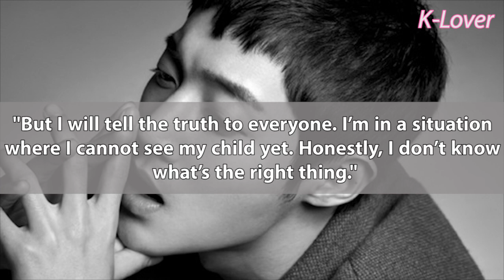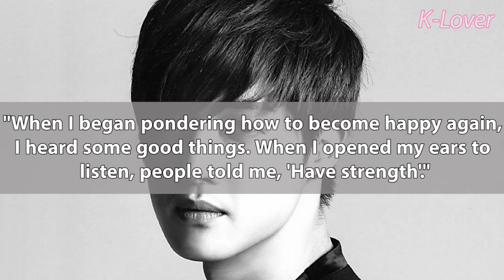Kim Hyun Joong Reveals He Has Not Seen His 3 Year Old Son at "When Time Stopped" Press Conference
Kim Hyun Joong Reveals That He Has Not Seen His 3 Year Old Son at New Upcoming Drama "When Time Stopped" Press Conference

Korean Celebrity News/K-Drama News